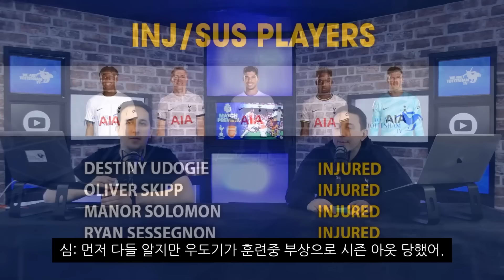[프리뷰] 손흥민과 토트넘은 아스날의 우승을 막을수 있을까?